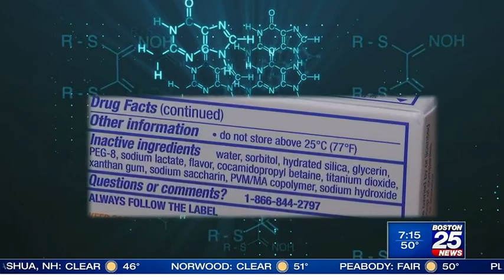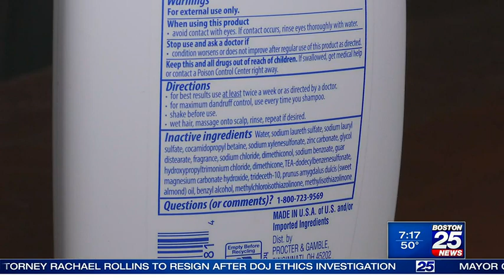Push to get dangerous chemicals out of makeup and other beauty products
PFAS have been in the news a lot lately for threatening drinking water.

Officially known as per- and poly-fluoroalkyl, PFAS are also called “forever chemicals” because they never disintegrate.

The Centers for Disease Control believe they could be linked to cancer, increased risk of asthma, thyroid disease, and fertility issues.

Public health officials worry about the presence of these chemicals in many beauty products.

Boston 25 News asked shoppers in Charlestown how they feel about seeing so many chemicals that are unpronounceable on the labels of lotions, makeup, and shampoo.

One woman said, “I like to know the ingredients in a product so if I can’t pronounce it or I don’t know what they are, I don’t buy them. I like all natural products.”

Another woman added, “It’s never clear what’s in these and what it is and how they go there.”

Massachusetts state representative Kate Hogan (D-Stowe) is concerned about the presence of PFAS in beauty products because “when we’re talking about makeup or other products such as that, the ingestion level is so high because you’re putting it on your face or your body. It’s just very close.”

Hogan is the House sponsor of a wide-ranging bill that would reign in exposure to PFAS.

It not only addresses beauty products but also fire gear and housewares

“If we were to pass this bill, it would really make us a leader in dealing with, remediating, and removing PFAS from the environment, and that is where we want to be in Massachusetts. Our bill will be much more comprehensive than other bills that have been passed.”

Mia Davis, vice president of Sustainability and Impact at Credo Beauty, says they make every effort to keep PFAS off their shelves but admits that these chemicals are so ever-present that it can be impossible.

“All of the brands that you’ll find for sale at Credo Beauty, in our stores and online, are compliant with the Credo clean standard and do not use any PFAS as an intentional ingredient.”

Another challenge for shoppers is that the Food and Drug Administration doesn’t approve cosmetics and other health and beauty aids before they are on store shelves.

They don’t even require a full list of ingredients to be provided.

Davis has this advice for shoppers. “I think when you see a waterproof or lasts for 24 hours promise on a product, you should be wary because there’s some chemical in that product that is making that stick to your skin and it might be PFAS.”

If the bill becomes law, intentionally adding PFAS to a wide range of consumer products would be banned starting in 2026. More measures would kick in by 2030.

Boston 25 News reached out to the “Personal Care Products Council” to get their reaction to the Massachusetts bill.

They provided a statement that said some of their members have already removed PFAS from the products.

It went on to say “Nevertheless, our industry is committed to discontinuing the use of PFAS in our products. . .Our member companies take their responsibility for product safety and the trust families put in these products very seriously.”